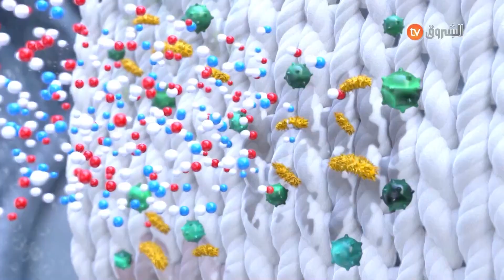Pub Algerie 2021 BINGOإشهار